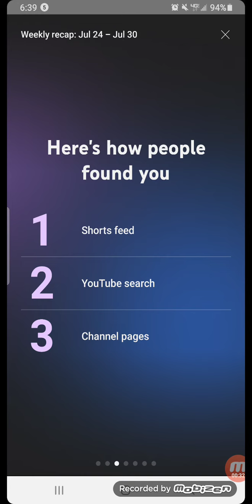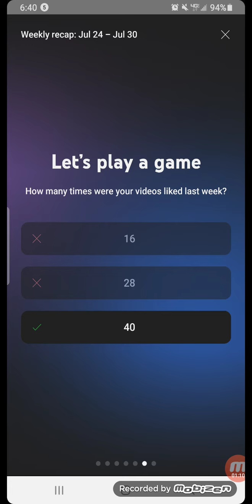YT Studio Weekly Recap Jul. 24- Jul. 30, 2023